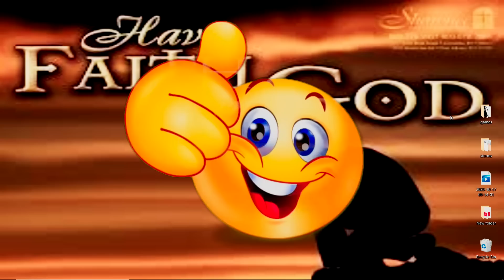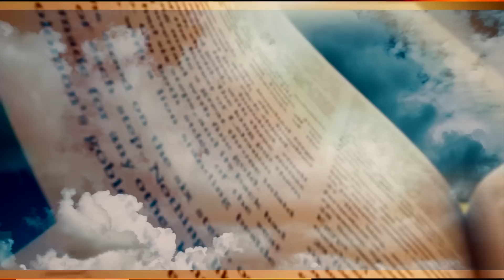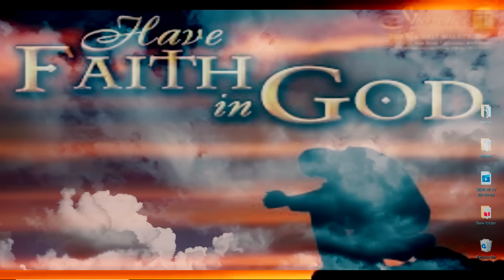Major Hurricane Zeta & Tropical Storm Epsilon Forecast - Warning Florida & Gulf - WeatherMan Plus